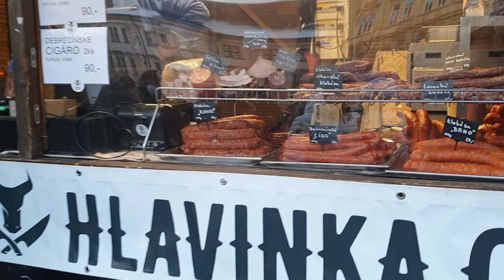4k Granate styling, walking in public, sightseeing Brno city centre x-mas market, crotch high boots